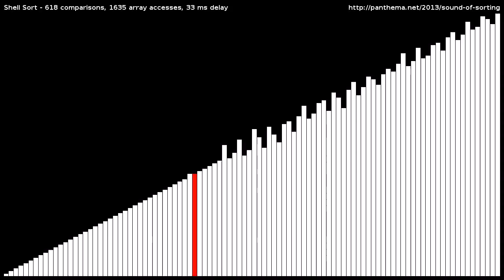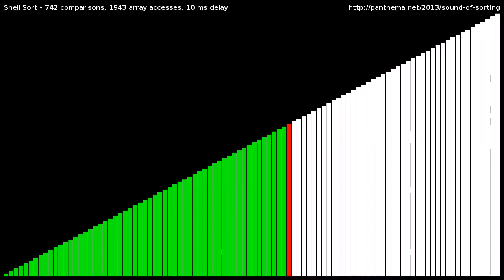Shell's Sort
Visualization and "audibilization" of Shell's Sort algorithm.
Sorts a random shuffle of the integers [1,100] using Shell's sort with Sedgewick's gap array.